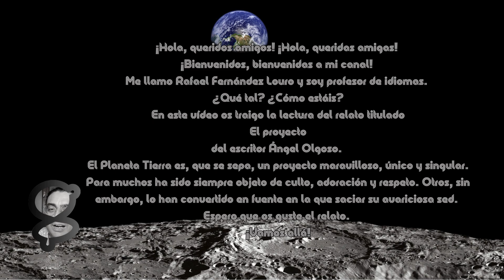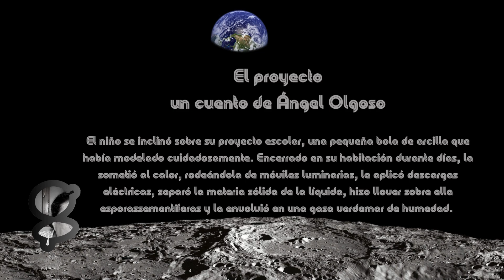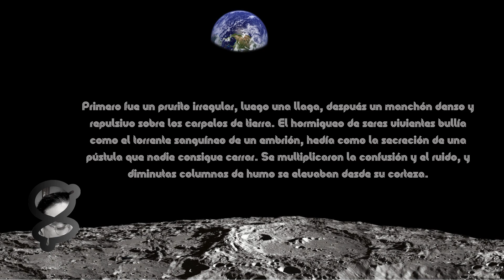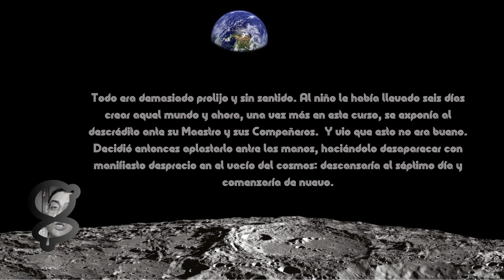El proyecto - Un cuento de Ángel Olgoso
¡Hola, queridos amigos! ¡Hola, queridas amigas! ¡Bienvenidos, bienvenidas a mi canal!
En este vídeo os traigo la lectura del relato titulado El proyecto, del escritor Ángel Olgoso.
El Planeta Tierra es, que se sepa, un proyecto maravilloso, único y singular. Para muchos ha sido siempre objeto de culto, adoración y respeto. Otros, sin embargo, lo han convertido en fuente en la que saciar su avariciosa sed.
Espero que os guste el relato.
Podéis ver estos otros dos vídeos con el mismo cuento:
También podéis visitar mi publicación en wordpress sobre este relato:
Música autor: a href=" MacLeod/abr
Descargar : a href=" gratis musica Now/a